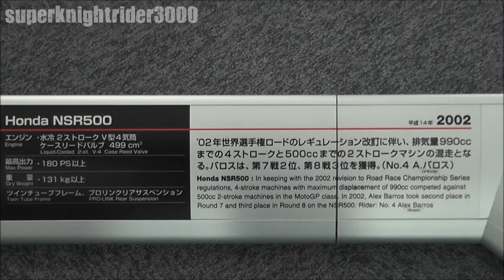HONDA NSR500(2002) #4 A.Barros Honda Pons / Honda Collection Hall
ホンダコレクションホールに展示されているHONDA NSR500 #4(2002年モデル)です。この車両はロードレース世界選手権でA.バロス選手が参戦していたマシンです。実際のマシンは映像で見るよりはるかに素晴らしいですので、是非現地へ見に行ってみてください。(展示車両は入れ替わりますので現在展示されているとは限りません。)

ホンダコレクションホールの再生リスト